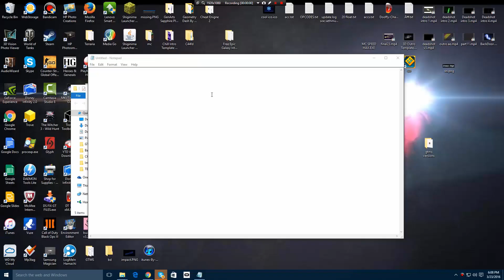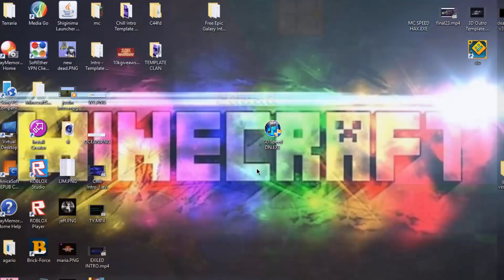ModTopia | Mod Simulator #3 | ZOOM UPDATE!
You will see the new updates in the video! :O
Zoom Update!!!
lol, Zoom. (Jay Garrick xd) If you know what I mean xD

Go and register to download the simulator! :O
chat: Inside the website.
⇩Editor Of 3D Deadshot Intro⇩
RazezaR007
◊Channel:
◊His Skype: RazezaR007l◊
◊Youtuber: deadshot782◊
◊Skype: deadshotdoesgt◊
◊Steam: deadshot782◊
◊Trove: LegendaryDeadshot◊
◊Recorder: Bandicam and Camtasia Studio 8◊
◊Video Editor: Wondershare/ Camtasia Studio 8/
Adobe Premier Pro CC◊
❖Song: Goblins from Mars - Survival (Original Mix)❖